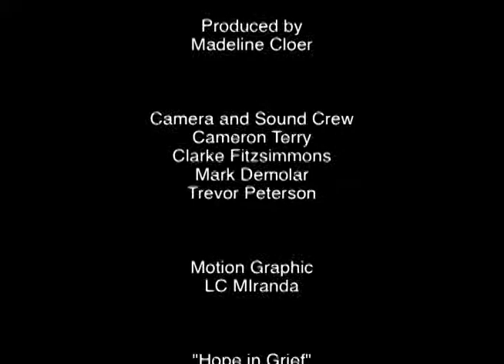Judi's House short documentary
Made in 2008 by CU Denver Film students.